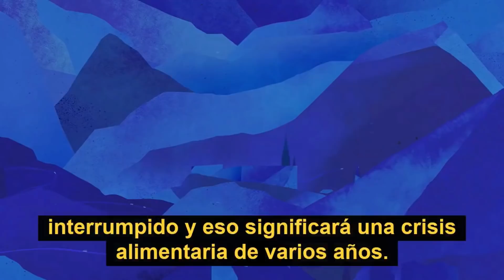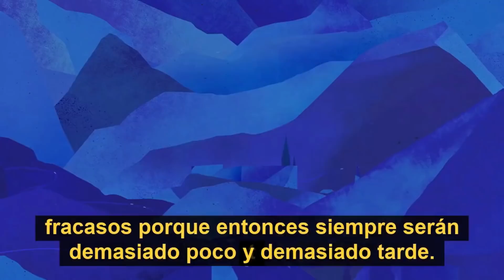Clips Davos 2022 - Dias 1 y 2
Vlog de analisis de actualidad, economia, política y filosofia liberal.

📲 MERCADOPAGO (sólo ARG)
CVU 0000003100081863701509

📍 WALLETS CRYPTO
RED BTC= 1HSjL1uBrg2Low19S1EnRmBK85YyjVxFSi
RED LTC= LNE6otQ8BQksYezyjhD1fjd2WK339bCN2e
RED BCH= 1HSjL1uBrg2Low19S1EnRmBK85YyjVxFSi
USDT (RED ETH ERC20)= 0x0488ca4c6184a41a7c6587bf2423039c227d4145